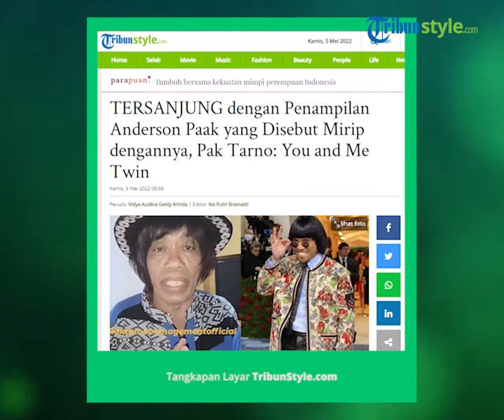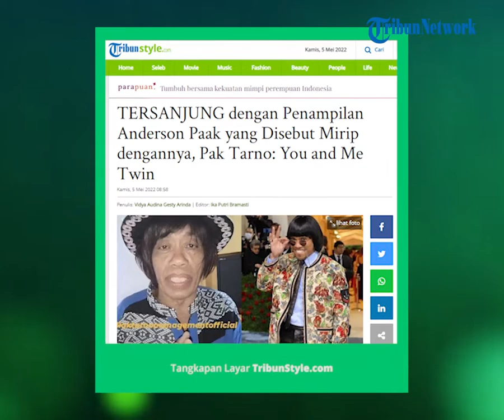Disebut Mirip dengan Anderson Paak, Pak Tarno Berikan Tanggapan yang Menghibur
Penampilan tersebut dikataan mirip saat Anderson Paak tengah menghadiri acara Met Gala 2022 lalu.

Tak ayal karena momen tersebut nama Anderson pun menjadi pembicaraan sampai jadi trending di Twitter.